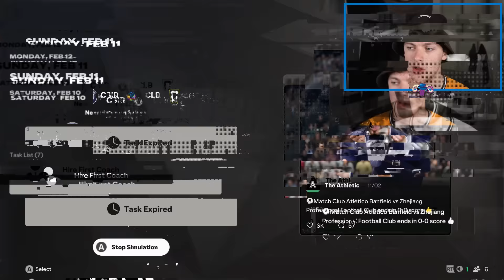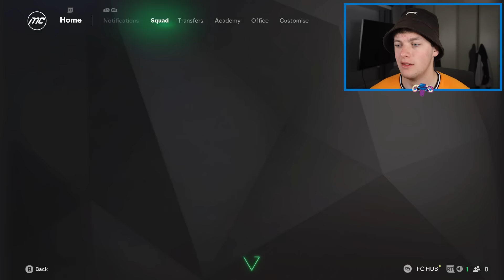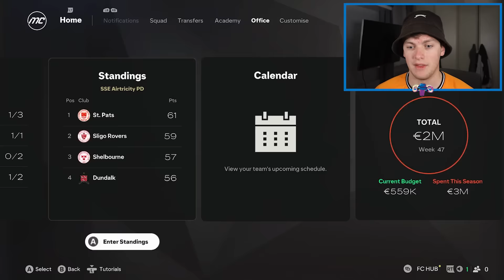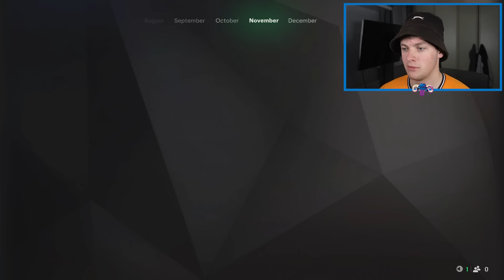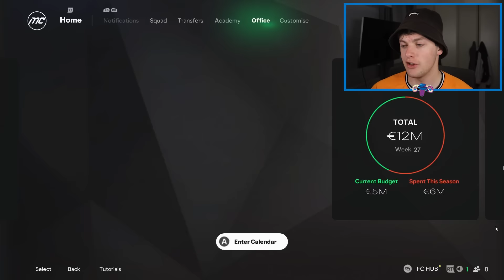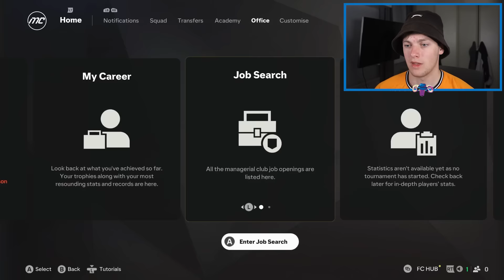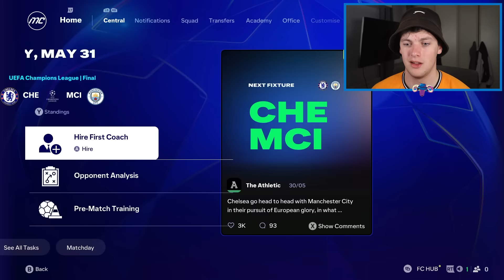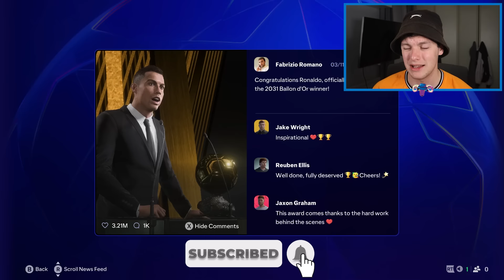Every Goal Ronaldo Scores, +1 Overall!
Every Goal Cristiano Ronaldo Scores, +1 Overall!

EAFC 25 is so much fun and I'm sure S2G and BFordLancer and Danny Aarons agree. I love funny fifa moments and fifa challenges like fifa 25 but and eafc but videos. I don't have an insane coin glitch like bateson87 or like castro1021 but I try to play eafc in a fun and funny way like jarradhd and pieface23, so enjoy eafc 25 with Ramman as I try to win in fifa ultimate team (FUT) or in fifa career mode (FCM).